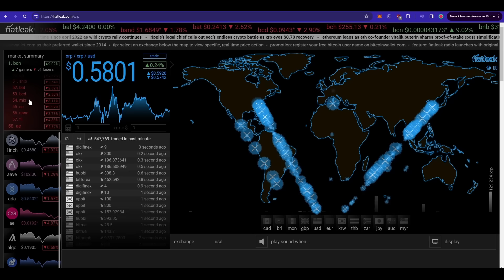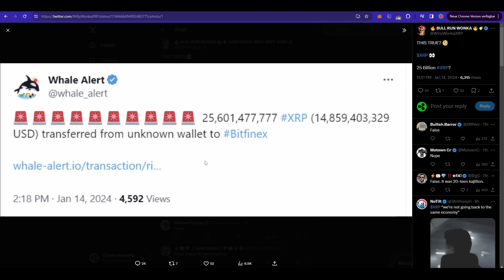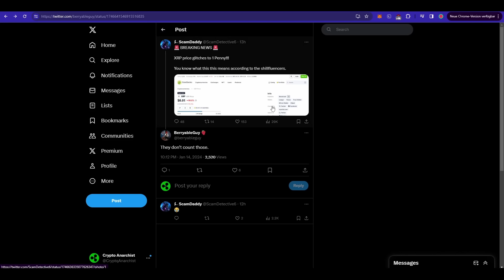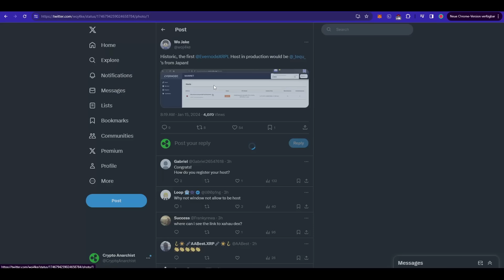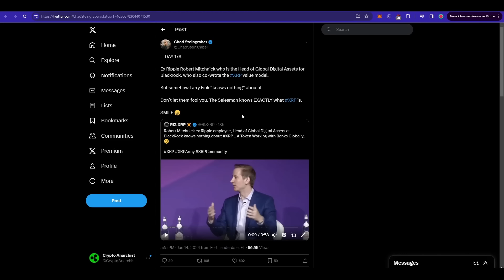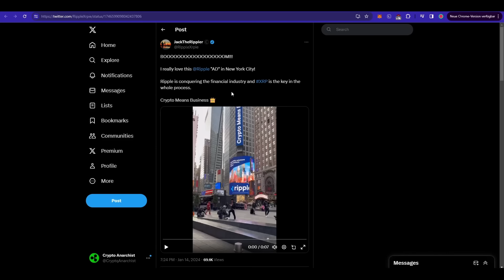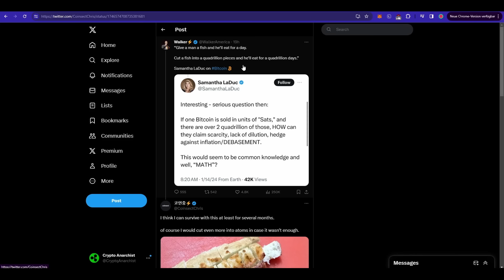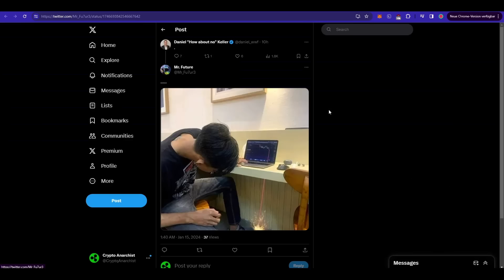RIPPLE XRP NEWS - 50 MILLIARDEN XRP VERKAUFT!? TRANSAKTION ECHT?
XRP Wallet Adresse für Support:
rsPyVFj8W7SzBtcWmdCwK1zNpVCnCkopJf